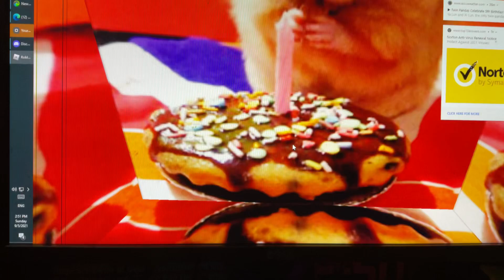Kevin’s birthday today